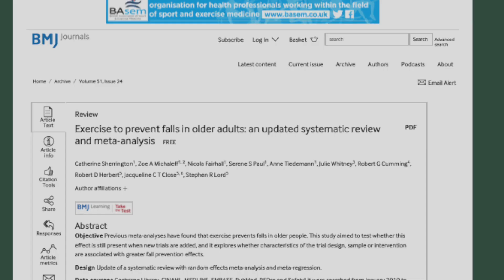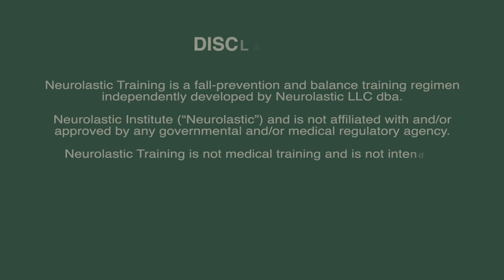Why doesn't FALL PREVENTION work?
There are  lot of fall prevention programs out there. Some work more than others but nothing is putting a dent in the fact that more and more people are falling and getting injured. This video discusses the reasons why current fall prevention models don't really address the problem.